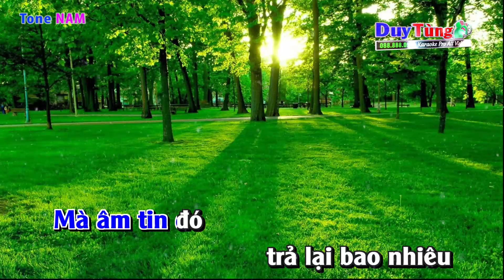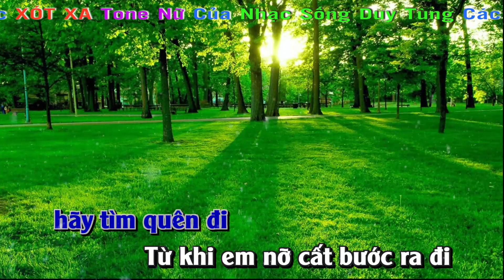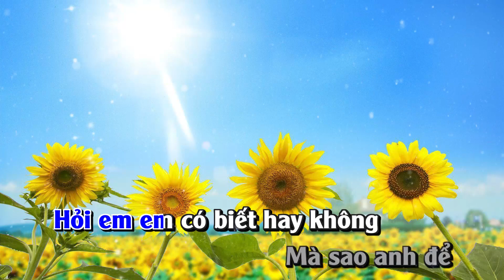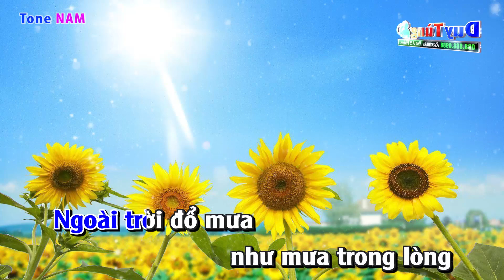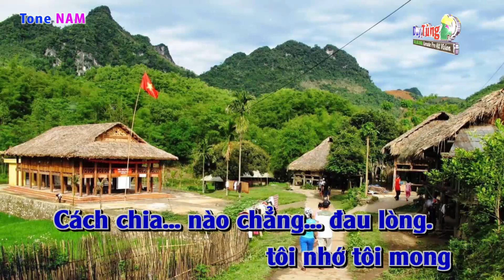Karaoke || Xót Xa - Tone Nam || Nhạc Sống Duy Tùng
Bài Hát : Xót Xa
Sáng Tác : Tô Thanh Tùng
Lời Bài Hát :

Đôi khi lòng muốn yêu anh thật nhiều
Mà em tin đó trả lại bao nhiêu
Đời em là cả ước muốn tương lai
Còn tôi chỉ tay trắng đôi tay
Làm sao chung đường chung bước ???

Thôi em đừng nhắc tên tôi làm gì
Đời người không biết hãy tìm quên đi
Từ khi em lỡ cất bước ra đi
Lòng tôi đau giây phú phân ly
Ước mơ còn ước mơ gì?

ĐK:
Ngoài trời đổ mưa như mưa trong lòng
Mưa rơi ướt trong tâm hồn
Tình yêu vỗ cánh bay đi
Mang về trả lại trăng sao.

Yêu nhau đừng để cho nhau buồn lòng
Tình như chiếc lá rơi rụng bên sông
Hỏi em em có biết hay không
Mà sao em để tôi nhớ tôi mong
Cách chia nào chẳng đau lòng..